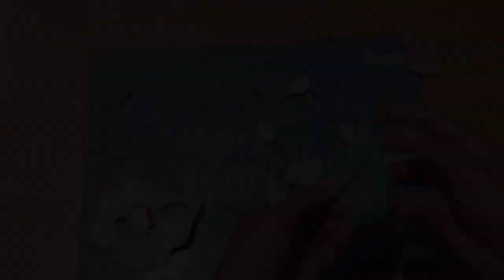Wall hanging with flower decoration/ best out of waste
This is a wall hanging wall hanging art project in which I am using an old picture frame, converting it to an adorable wall decor.

Materials needed

1. Any old picture frame
2. Airdry clay
3. Acrylic paint
4. Metallic paint
5. Kitchen tissue
6. White glue
7. Gift paper
8. Brush
9. Sponge
10. Fake leaf, bbq stick